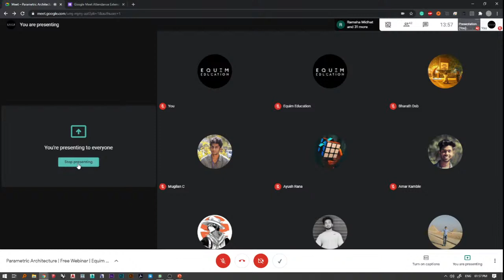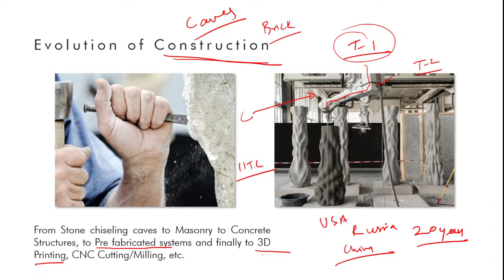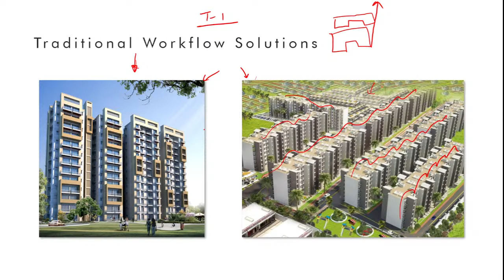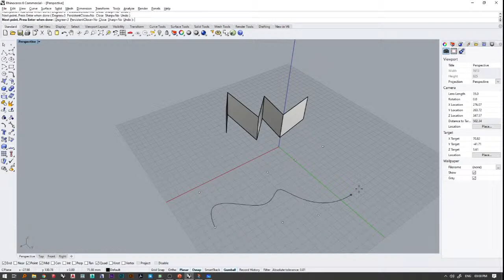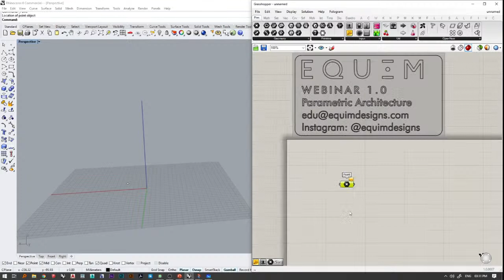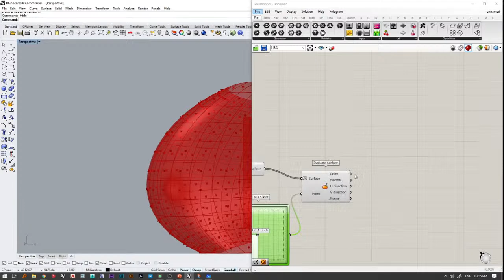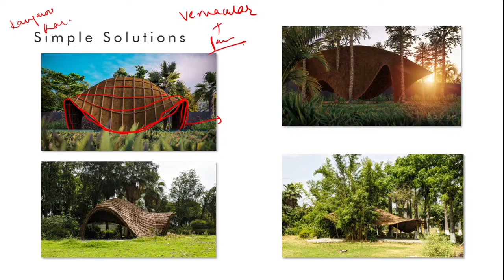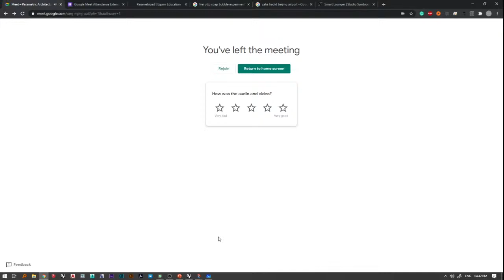Parametric Architecture | Free Webinar | Equim Education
Breaking down the complexities of past, present & future: A free online webinar comprised of dialogues, mentorship, tutorials & live interaction on computational approach for architects using tools like Rhino & Grasshopper.